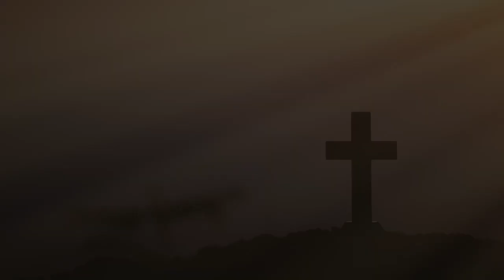Quando A Tempestade Chegar | Sermão De Domingo 10/05/2020